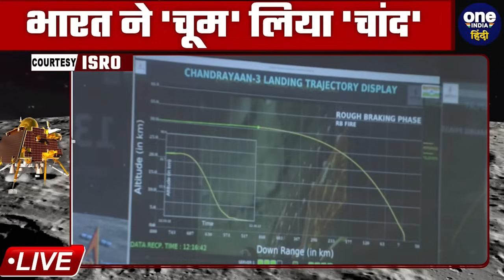Chandrayaan-3 Landing Live: Lander Vikram की लैंडिंग के वक्त ISRO स्टेशन के वो पल.. | वनइंडिया हिंदी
Chandrayaan 3 Landiang Live Video: चांद (Moon) के साउथ पोल (Moon South Pole) पर भारत के चंद्रयान-3 (Chandrayaan-3) मिशन ने सफलता के झंडे गाड़ दिए हैं। 23 अगस्त 2023 की शाम 6 बजकर 4 मिनट विश्व के अंतरिक्ष इतिहास में दर्ज हो चुका है, क्योंकि यही वो समय था, जब इसरो के चंद्रयान 3 मिशन (Chandrayaan 3) के लैंडर विक्रम ने चांद (Moon Surface) की सतह पर अपने कदम जमाए थे (Chandrayaan-3 Successful Landing)। उस सफलता से पूरा भारत देश झूम उठा। (Chandrayaan-3) (Chandrayaan 3 Live) (Chandrayaan-3 Landing) (Chandrayaan-3 Landing Live) (Chandrayaan-3 Live Landing) (Chandrayaan 3 Update) (India Mission Moon) (Chandrayaan 3 Landing Site)